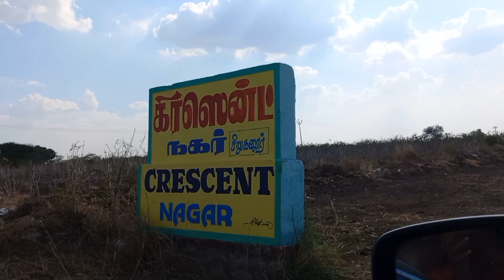siruganur land visit...உங்களுக்கு இடம் வாங்கும் idea இருக்கா...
land near siruganur Brahma temple...near by colleges, petrol bunk available...for more details 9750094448